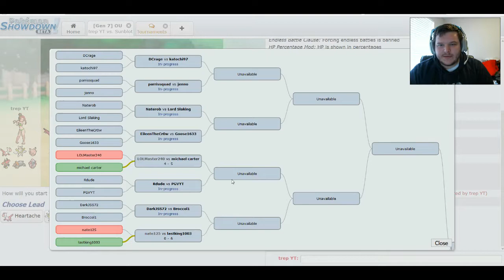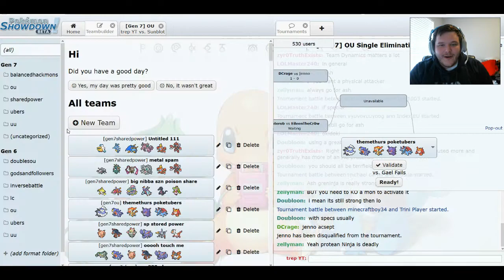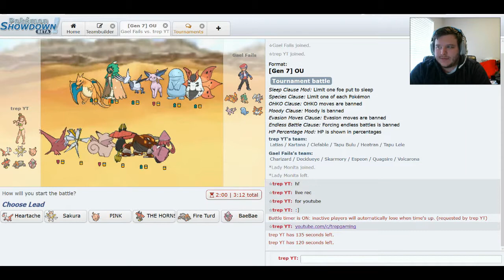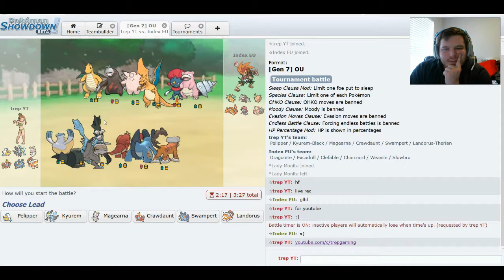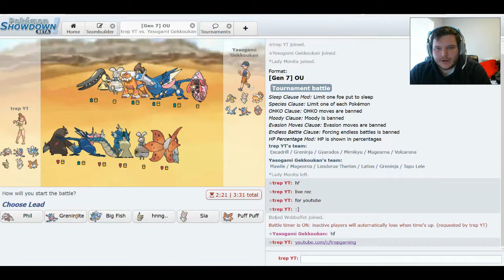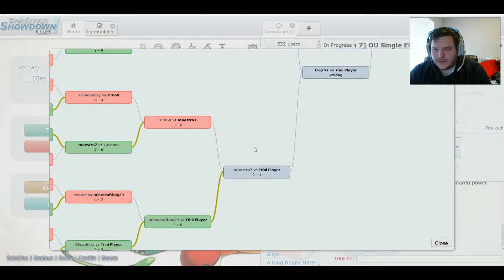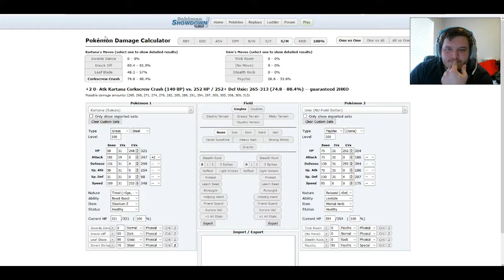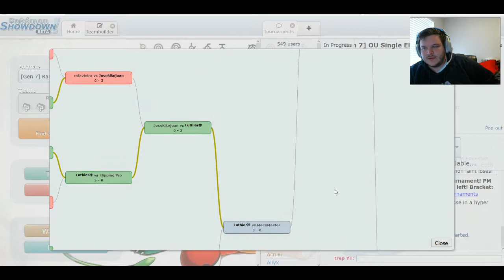Tournament Gameplay: The LUCK is Strong in This One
All support is very much appreciated :D

^^^PLEASE SUPPORT THEM THEY ARE AWESOME^^^